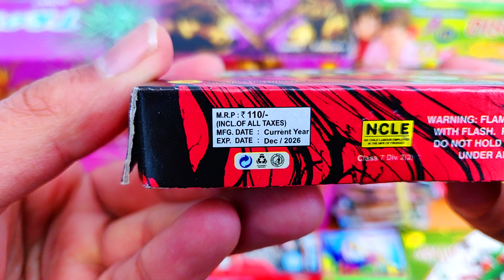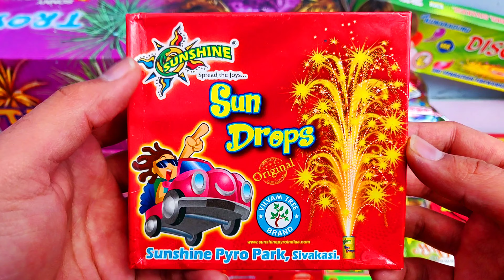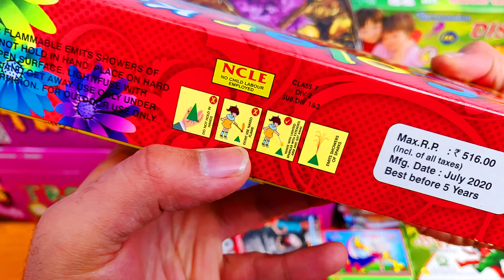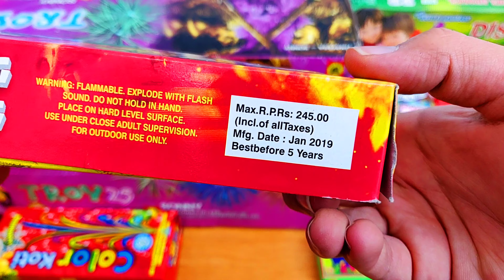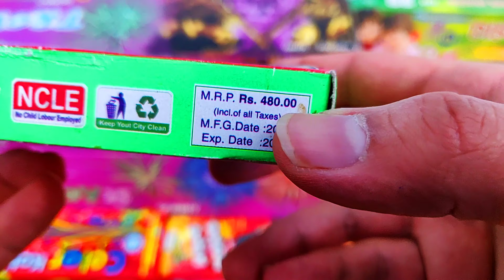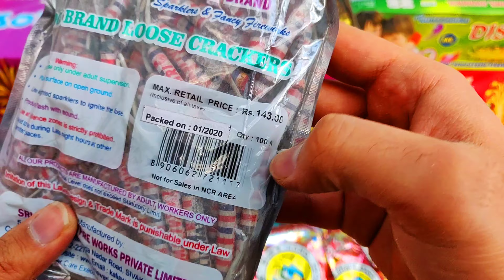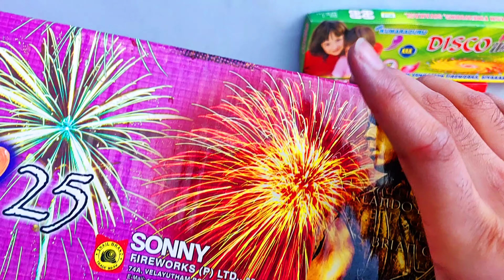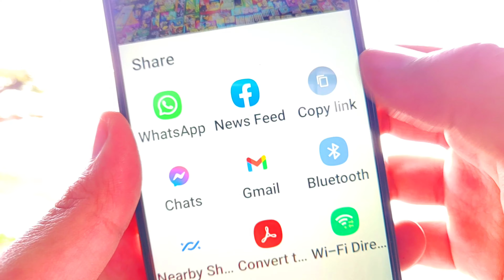DIWALI FIREWORKS STASH 19 | DIWALI CRACKERS | DIWALI KE PATAKHE | CRACKERS VIDEO | TESTING CRACKERS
Diwali fireworks stash | Diwali crackers | Diwali ke patakhe | Crackers Video | Testing crackers | Patakhe

Diwali crackers have been displayed in this crackers video. Crackers testing is done during diwali. Patakhe i.e., crackers alias diwali ke patakhe consist usually different types of crackers. Diwali crackers testing consisting of new crackers and unique fireworks fills us with enthusiasm. Patakhe testing is done on diwali. Patakhe are the core of this diwali video. Patakhe video includes diwali firecrackers testing and fireworks experiments having fatakada also known as patake, पटाखे, etc. Testing crackers also called by diwali ke patake is done by patakhe wala. Unique crackers testing is done every year with amazing crackers. Crackers experiment before diwali in new crackers video i.e., pataka video having fatake and fireworks testing is not patake video.

Crackers unboxing and review of different types of crackers has been performed in this video. The crackers video also includes the new crackers we have included in our diwali fireworks stash. Diwali ke patakhe kafi mashur rhte hai diwali se pehle. Is video mai humne diwali crackers ko cover kia hai jo ki hum humari crackers testing video mai test bi karenge.

Channel Info:-
I live in India; we do fireworks on diwali and before. In this video we see the different types of crackers. Crackers testing, unboxing and review have been performed in this video. I have included variety of diwali crackers in my diwali fireworks stash. Diwali fireworks aka diwali ke patakhe are very famous during diwali season. Along with decoration diwali is focused on the crackers. New crackers have also been reviewed in this crackers video. I buy a lot of crackers variety for my diwali fireworks stash and then showcase all the firecrackers I buy in two types of videos, i.e., diwali fireworks stash videos and crackers testing videos.